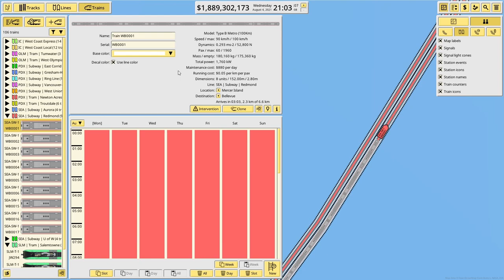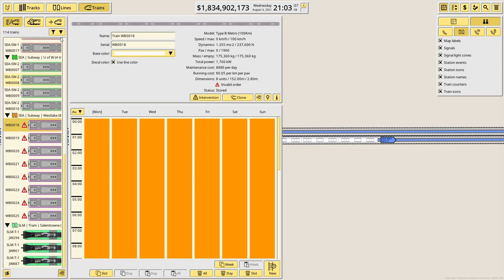NIMBY Rails | #11 | Being Too Successful | Tutorial Let's Play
In this (sometimes) series, we'll look at NIMBY Rails and cover how to play the game, as well as some tips and tricks for new players. In the eleventh episode we create more local lines to feed passengers into our long distance routes, and are perhaps a bit too successful.